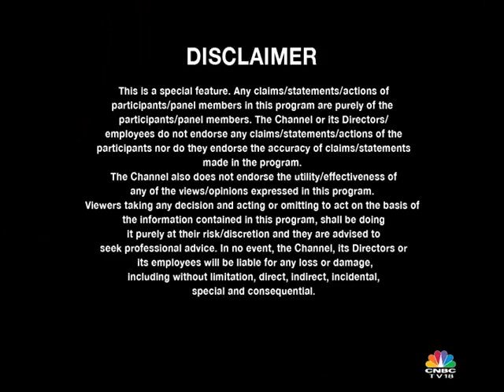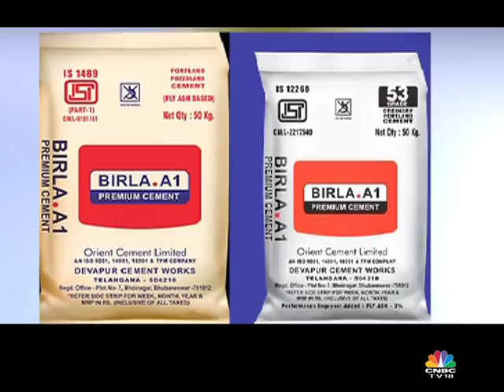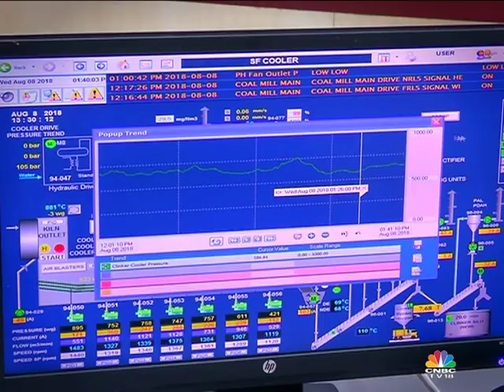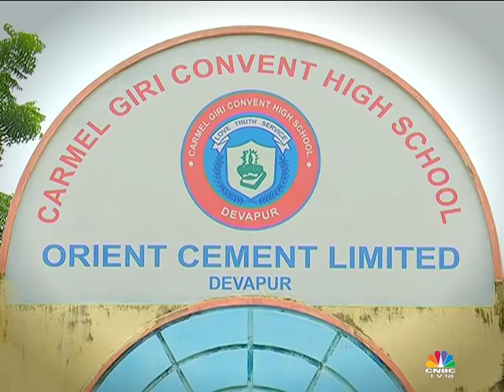Voicewhat Presents Inspirational Brands Make In India - Orient Cement (Birla A1)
Established in 1979,  Orient Cement, a part of CK Birla Group, has emerged as one of the fastest growing and leading cement manufacturers in India. To promote high quality and strong concrete, the company offers various products under the brand name of Birla A1 Premium Cement and Birla A1 StrongCrete. Watch their key leadership reflect on the journey of the company and future plans in Voicewhat Presents Inspirational Brands Make In India.